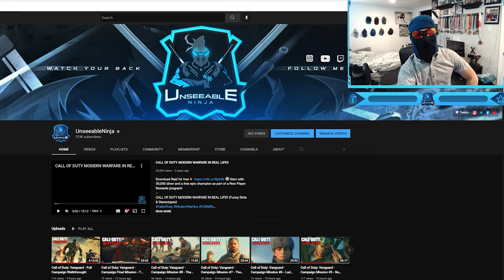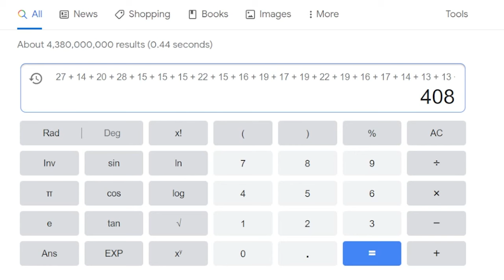I'm Done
I'm Done with All the Call of Duty Campaigns, Now it's Time to Grind!! - This is a Short Vlog of me taking a Vacation, I saw a lot of Fishes but Ms. Puff told me to go back Home and Play COD :)
Timestamps ⏱
0:00 - Intro
0:28 - Vacation
2:35 - I've Finished All the COD Campaigns
3:26 - Amazing Support
4:03 - But Why?
5:24 - Live on Twitch
5:55 - The Future
7:02 - Outro